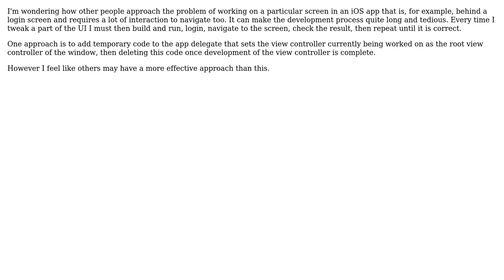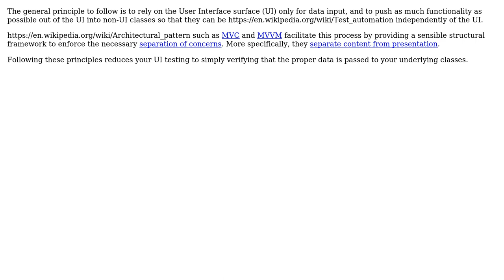Software Engineering: Developing view controllers deep in the navigation hierarchy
With thanks & praise to God, and with thanks to the many people who have made this project possible! | Content (except music & images) licensed under CC BY-SA | Music | Images & others | With thanks to user Robert Harvey user Darren Findlay and the Stack Exchange Network Trademarks are property of their respective owners. You are responsible for your own actions.